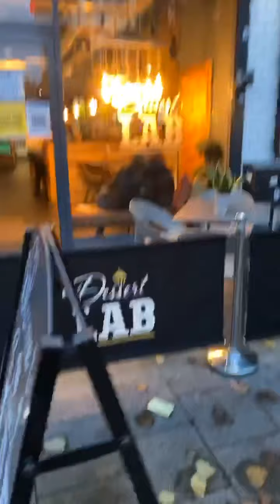Live with Uk Famous Tiktoker Adeela Ahmed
In Dessert Lab Birmingham with Adeela Ahmed live in Ludo Star Champion